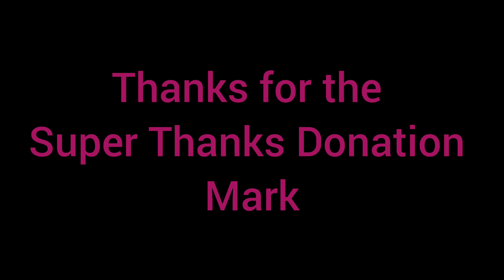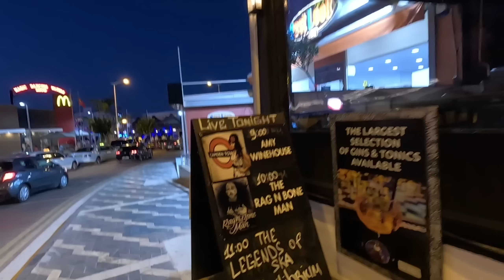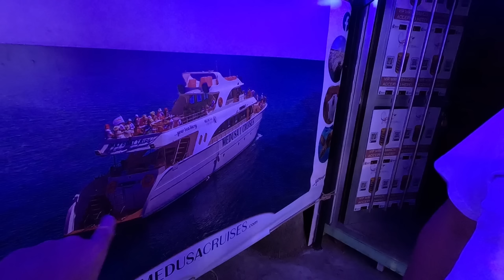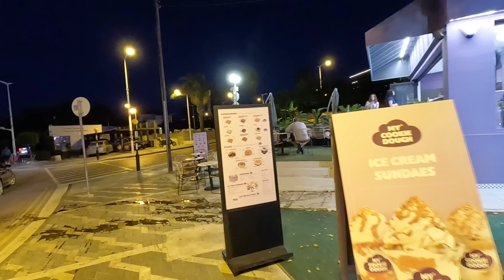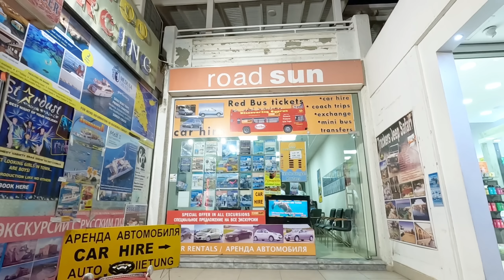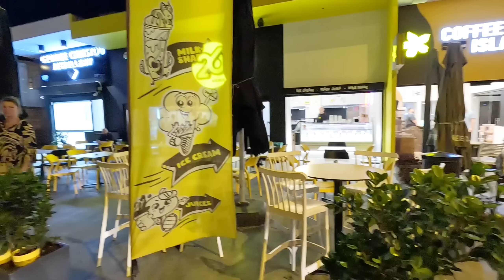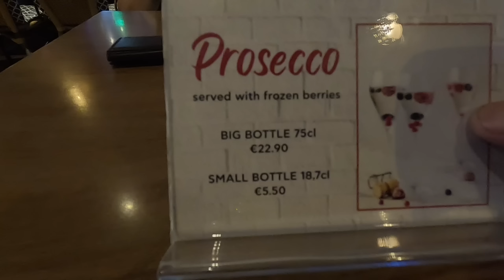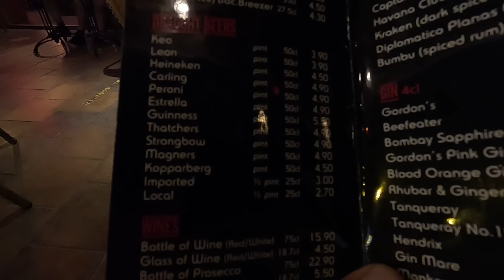Mermaid Spotted on Protaras Strip Cyprus - Monday Meander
Join George Cyprus Insight for a walk along Protaras strip.

In this video, we experienced a beautiful mermaid sighting on our evening stroll along Protaras Strip in Cyprus! If you're ever in Cyprus and want to enjoy a delightful evening stroll, be sure to check out Protaras Strip. You're likely to spot a Mermaid on your stroll!

Instergram cyprusinsight.